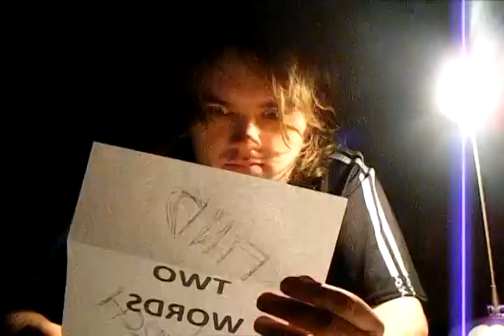Rapid Films 24Hr Competition : Two Words - You're Dead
Rapid Films Brief based on Two Words by Simon Paine